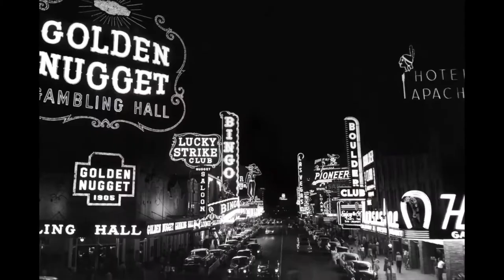Ep 106 - Monologueue